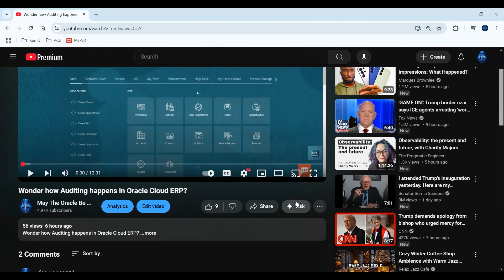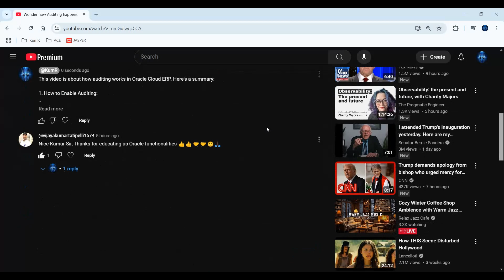YT Premium Subscribers can Use Gemini AI to Comment in Videos.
Wonder how to Use Gemini AI to Comment ?

Note - This feature is currently available for YouTube Premium Subscribers only.